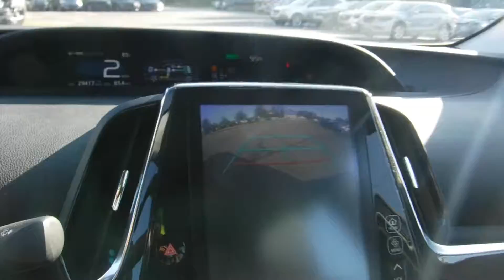2017 Toyota Prius Plug-In Prime Premium